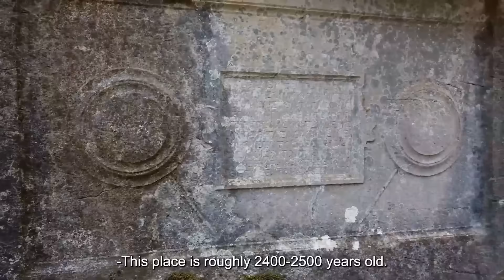Discover With Lassa: Challenge the Mountains of Turkey!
We continue to feel discovery excitement together!

In the new episode of our “Discover With Lassa” series, we challenge the difficult roads and reveal the hidden beauties of the Mediterranean lands with automotive program editor, producer and presenter Murat Öztürk and archaeologist Ümit Işın.

In this episode, we started our tour on the roads where adrenaline-filled rally races are held and then we turned our route to Tahtalı Mountain. Tahtalı Mountain is a part of the Bey Mountains, which is the subject of legends. On the descent of Tahtalı Mountain, we followed the dirt roads and passed through Çukuryayla, Altınyaka, and Alakır Valley. We arrived at the ancient city of Idebessos after crossing the difficult roads cut by the streams in some places. Today, it is possible to see the remains of Idebessos city’s parliament building, theatre and acropolis. In addition, ancient tombs that defy the years are also remarkable.

You can reach our tires that allow us to continue on the road in difficult conditions by clicking on the

Warning: This episode was filmed before the Covid-19.

Lassa Tyres is a a product of Brisa Bridgestone Sabanci Tire Manufacturing and Trading Inc which is one of Europe’s largest tyre producers.. Brisa distributes Lassa Tyres over 80 countries worldwide through an impressive distributor network.

Lassa Tyres
Together In Every Mile

📢 Visit Us! 📢